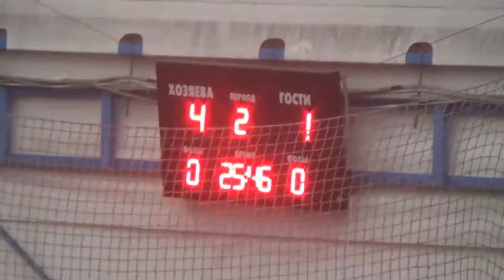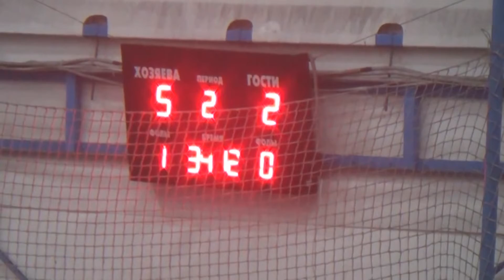СК ХТЗ Pirates Голы